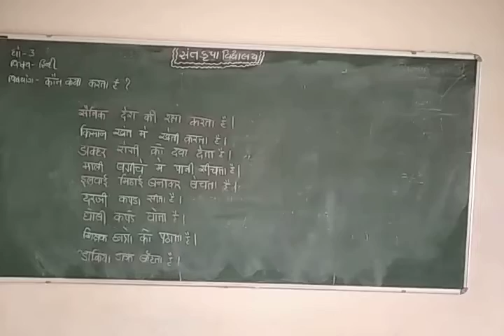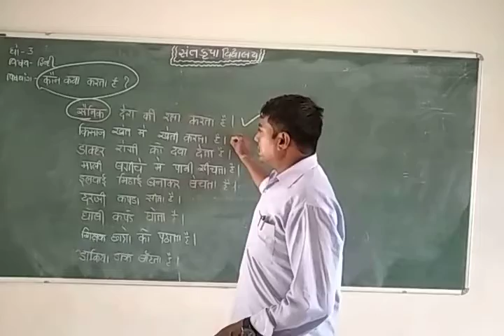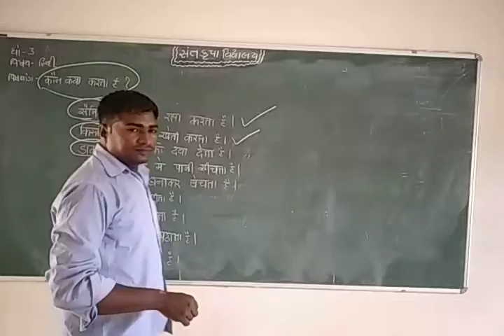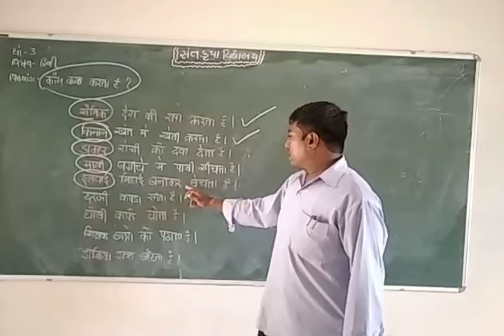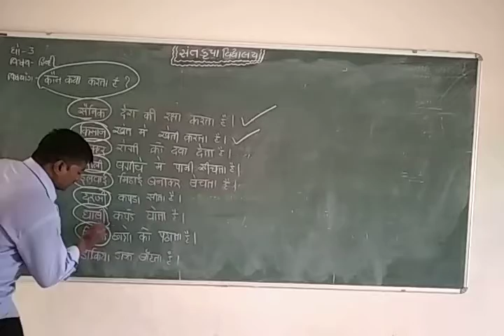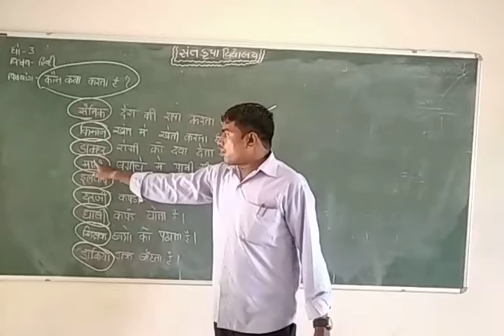skv|nkt|std-3 હિન્દી પ્રકરણ-११ कौन क्या करता है?